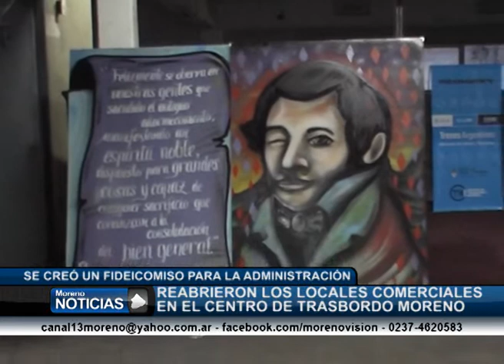Reabrieron los locales comerciales en el centro de trasbordo de Moreno Mariano West